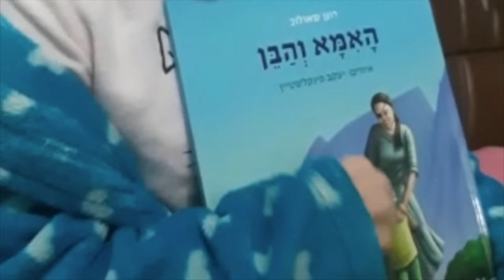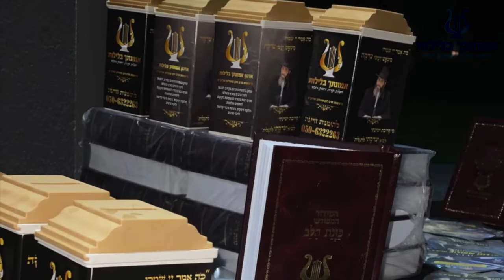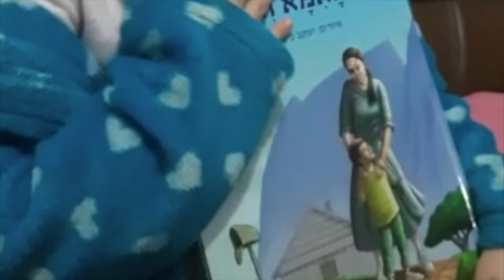הרב רונן שאולוב בשיעור מיוחד על החיים - קב הישר - פרק א׳ - ה׳ בחכמה יסד ארץ -תכלית ותועלת בחיים! 4k